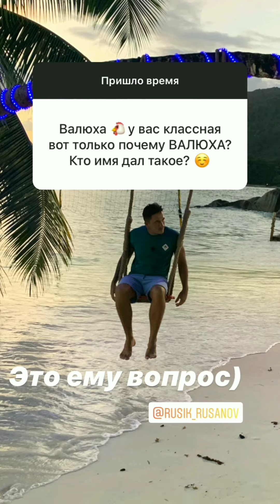Никита Уманский в сторис 19.10.2019. Вопрос-ответ.